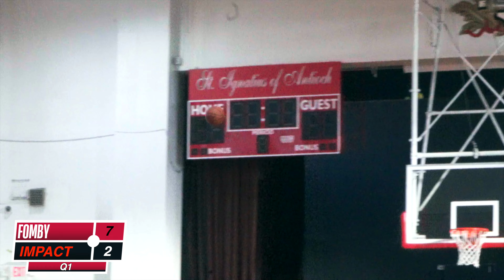This Men’s League Game Had Insane ENERGY!!